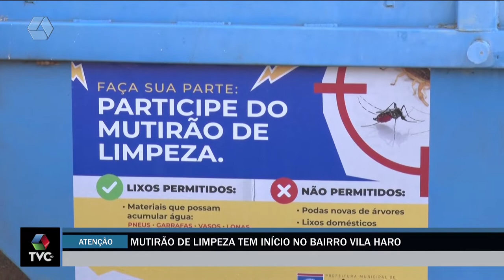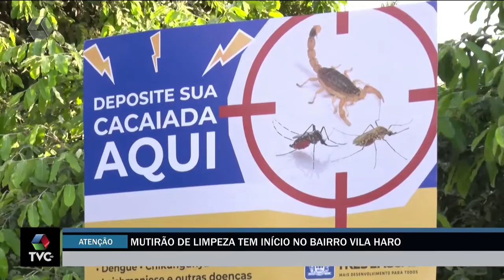Prefeitura de Três Lagoas realiza mutirão de limpeza em bairros da cidade